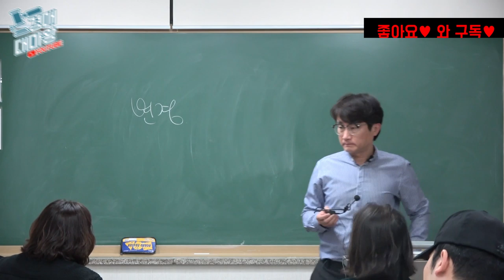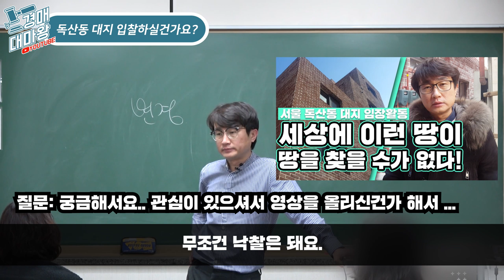[비하인드스토리] 독산동 대지 입찰 하실건가요???